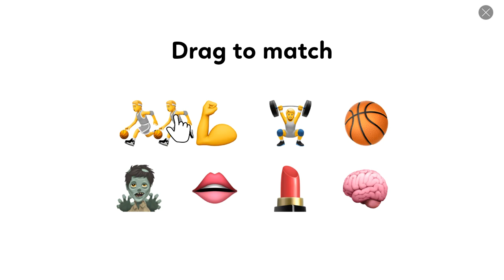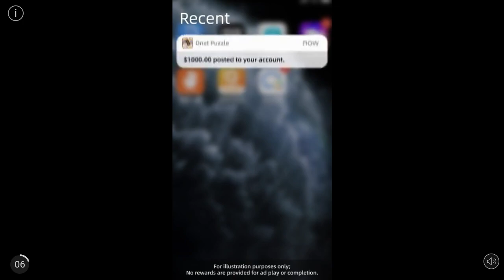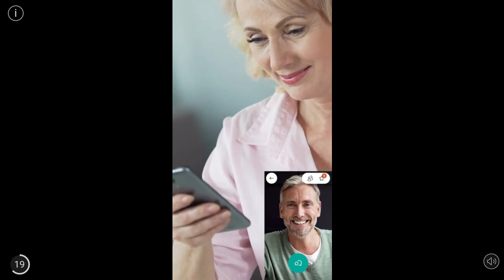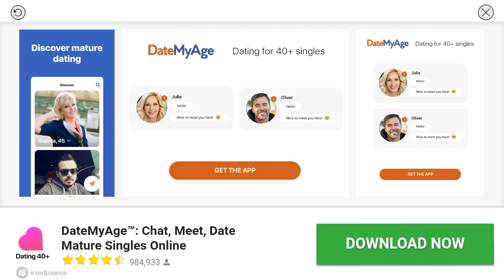Zombie Age 3 Part 54